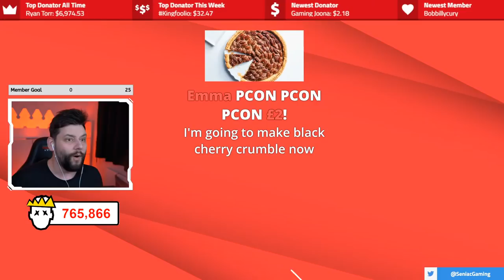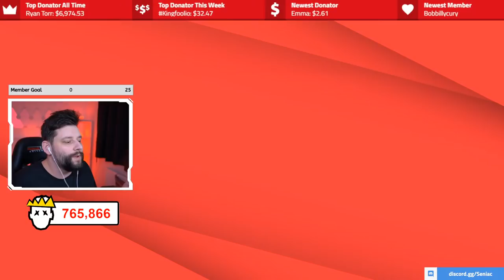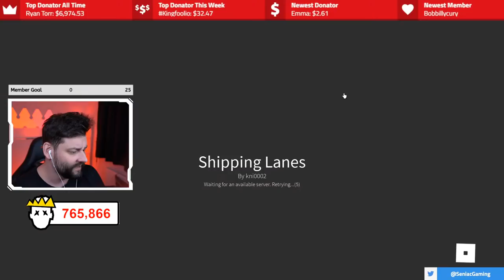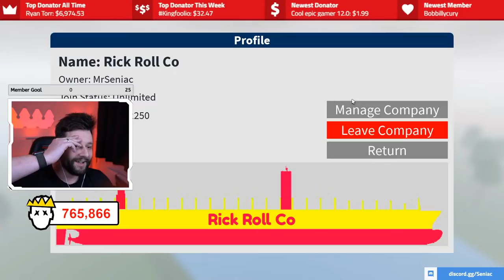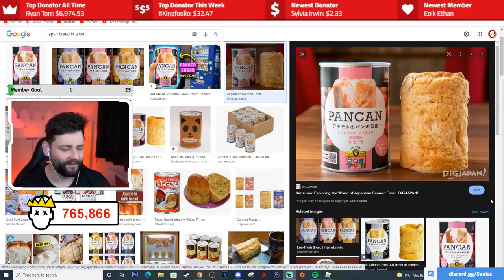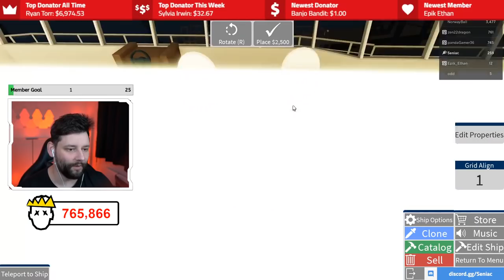Buying The New $310,000,000 Ship in Roblox Shipping Lanes